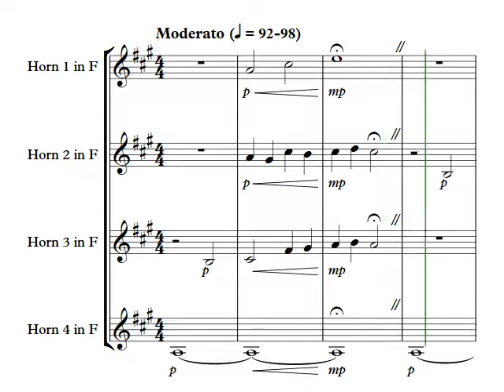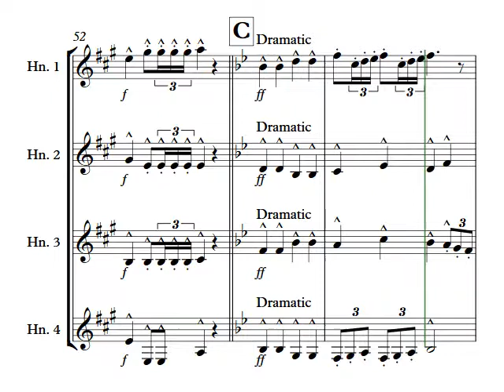Holy Holy Holy Horn Quartet